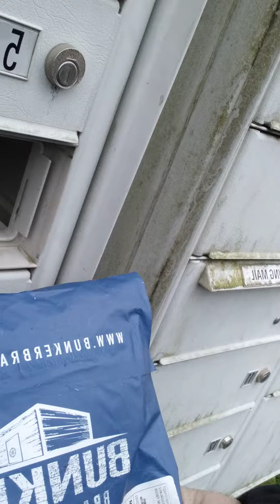Bunker Branding Unboxing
our very first video of an unboxing of Bunker branding number one shirt for a contest they held. dogs, jeep, DJ, my mail box, thanks Matt and Bunker Branding! special thanks to The US postal service!